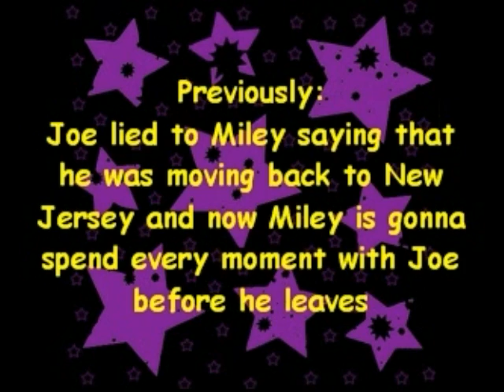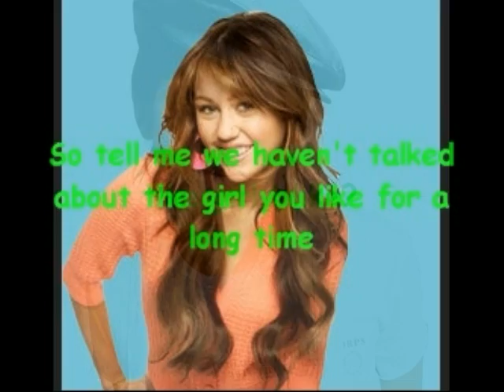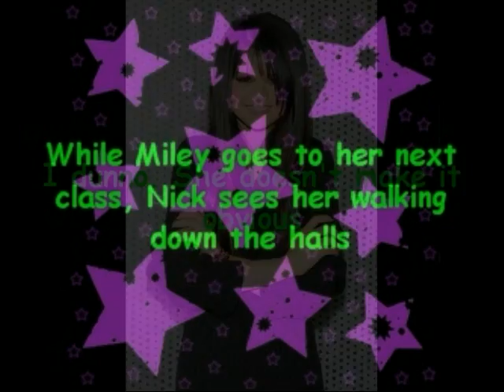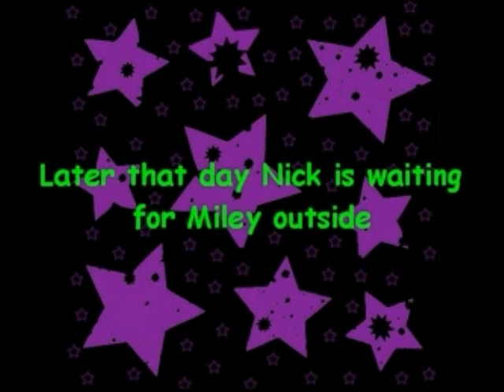Got Me Going Crazy Episode 3